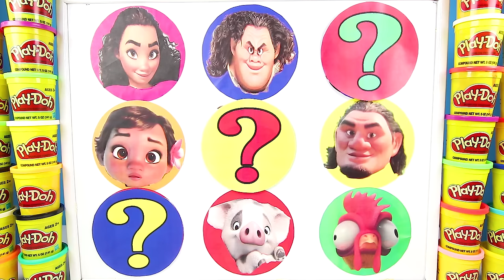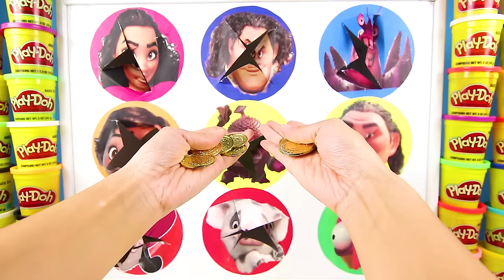Disney Moana Mega Wheel Game with Paw Patrol Skye, Maui, LOL Surprise Emoji | Ellie Sparkles